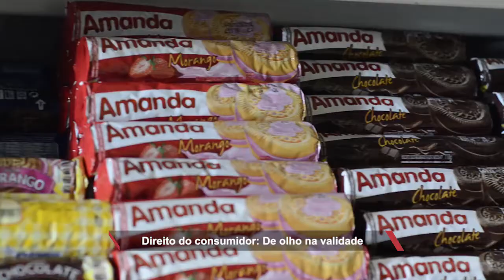Altamira: Direito do consumidor: De olho na validade